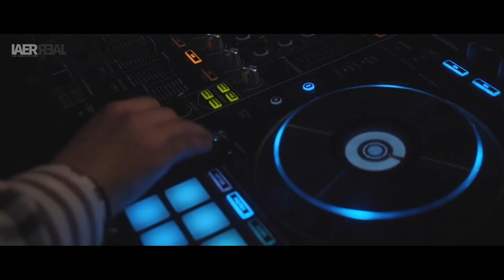인싸의 삶 "인생은 드머처럼"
안녕하세요, 에드머입니다.
2018년 5월 18일에 개최했던 인싸파티의 영상을 드디어 공개합니다.
정말 즐거웠던 파티이고 조만간 더 업그레이드 된 공연으로 찾아뵙도록 하겠습니다?